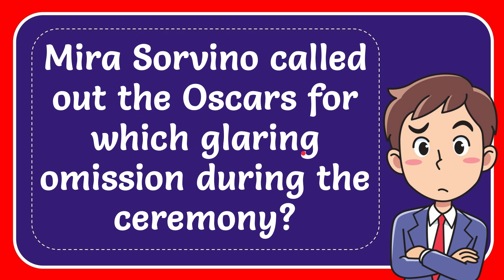Mira Sorvino called out the Oscars for which glaring omission during the ceremony?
Mira Sorvino called out the Oscars for which glaring omission during the ceremony? NEW VIDEO#